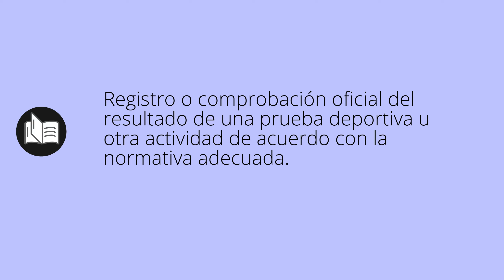Que significa HOMOLOGACIONES • homologaciones SIGNIFICADO • homologaciones DEFINICIÓN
Que significa homologaciones en español. Cual es el significado y definicion de homologaciones. que es homologaciones. homologaciones definiicon en español. Todos los significados y definiciones del diccionario español.

Diccionario de la RAE (Kindle):
Diccionario de la RAE (Tapa dura):
Diccionario de primaria VOX:
Diccionario Esencial de la Lengua Española:
Diccionario Cambridge Español - Inglés: